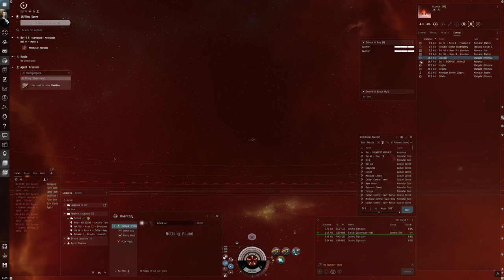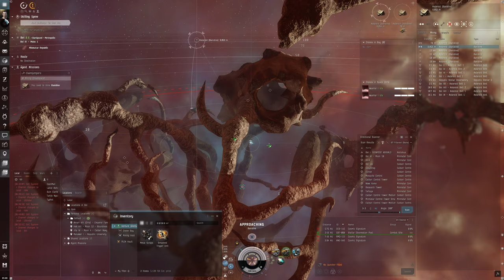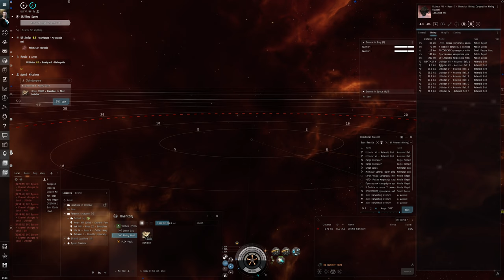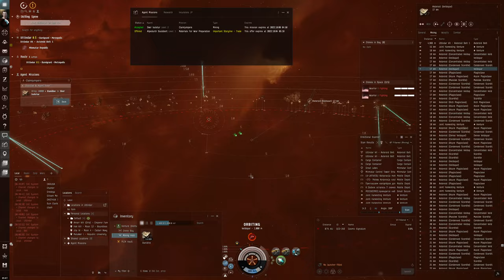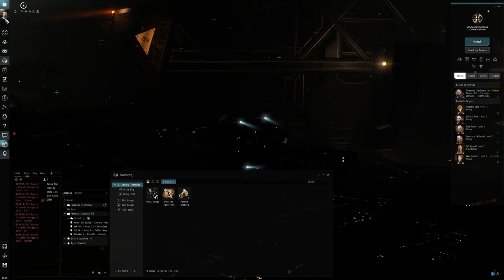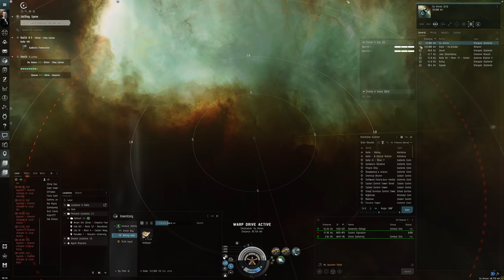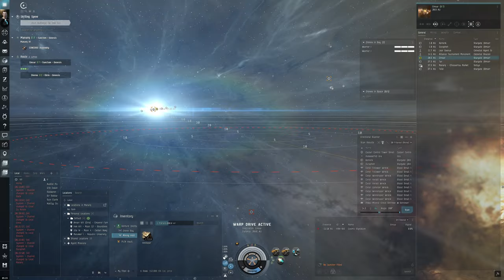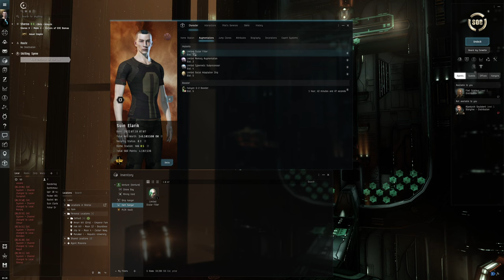Hello World: EVE Online Alpha Experience, Day 77